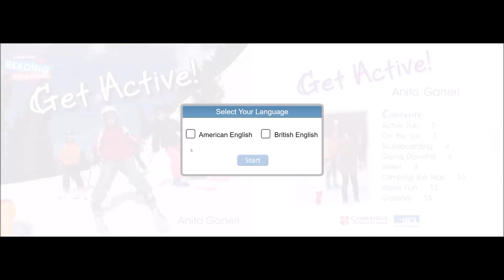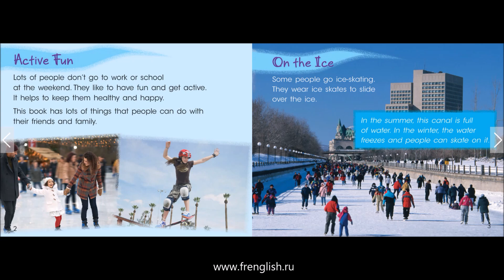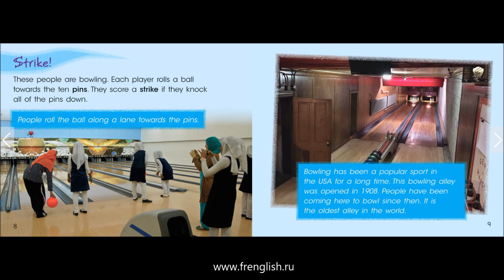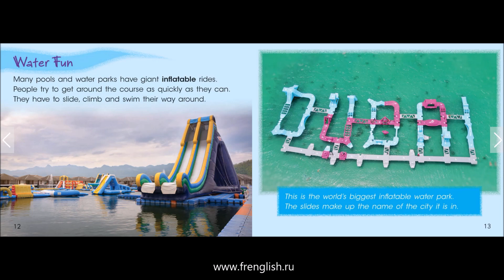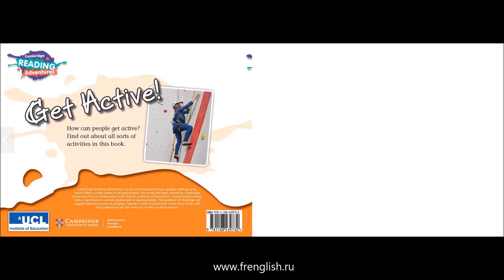Get Active! - American English - Cambridge Reading Adventures Orange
Cambridge Reading Adventures Orange
Get Active! - American English.
What activities do you enjoy? Here we explore a range of activities from ice-skating to rock climbing.